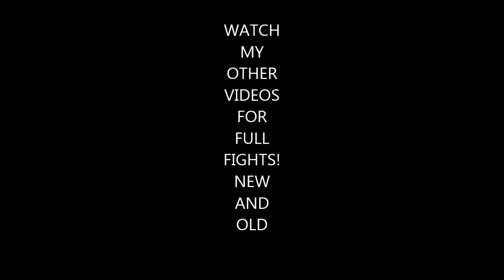MIKE TYSON 8 SECOND KNOCKOUT! AMATEUR BOXING! -BoxingOnYT!